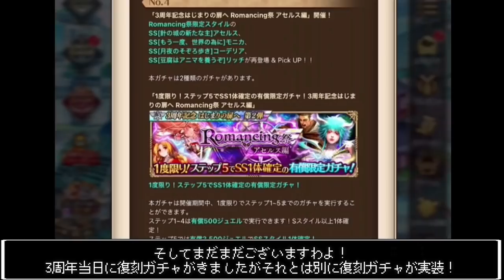【ロマサガＲＳ】明日からはロマサガ2イベント！第2弾も盛りだくさん！お知らせ確認雑談動画!!【ロマサガリユニバース】【ロマンシングサガリユニバース】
どもども、中年ゲーマーよろさんです(・∀・)

さてさて12月9日(木)お昼になりまして
お知らせ更新の時間がやってまいりました！

明日12月10日の12時から
3周年記念はじまりの扉へ 第２弾が開催でございます！

というわけで早速、3周年記念はじまりの扉へ 第２弾の
お知らせ内容を確認していこうじゃないか！

ではノシ

螺旋回廊新階層の攻略
【ロマサガＲＳ】水龍をマヒらせてフルボッコ！螺旋回廊110階攻略！【ロマサガリユニバース】【ロマンシングサガリユニバース】

【ロマサガＲＳ】新旧主人公が大活躍！螺旋回廊120階攻略！【ロマサガリユニバース】【ロマンシングサガリユニバース】

【ロマサガＲＳ】ここでも新旧主人公が大活躍！螺旋回廊130階攻略！【ロマサガリユニバース】【ロマンシングサガリユニバース】

ロマサガＲＳ】螺旋回廊140階攻略！螺旋回廊はこの二人のためにあるのか！？ここでも新旧主人公が大活躍！【ロマサガリユニバース】【ロマンシングサガリユニバース】

追憶の幻闘場攻略！
杖の戦録
【ロマサガＲＳ】追憶の幻闘場、杖の戦録クジンシーLV20攻略解説！【ロマサガリユニバース】【ロマンシングサガリユニバース】

【ロマサガＲＳ】マヒでハメハメ♥追憶の幻闘場、杖の戦録リアルクィーンLV20攻略解説！【ロマサガリユニバース】【ロマンシングサガリユニバース】

体術の戦録
【ロマサガＲＳ】体術の戦録、追憶の幻闘場クジンシーLV20攻略解説！【ロマサガリユニバース】【ロマンシングサガリユニバース】

【ロマサガＲＳ】体術の戦録、追憶の幻闘場リアルクィーンLV20攻略解説！【ロマサガリユニバース】【ロマンシングサガリユニバース】

小剣の戦録
【ロマサガＲＳ】小剣の戦録、追憶の幻闘場クジンシーLV20攻略解説！【ロマサガリユニバース】【ロマンシングサガリユニバース】

【ロマサガＲＳ】小剣の戦録、追憶の幻闘場リアルクイーンLV20攻略解説！【ロマサガリユニバース】【ロマンシングサガリユニバース】

剣の戦録
【ロマサガＲＳ】剣の戦録、追憶の幻闘場クジンシーLV20攻略解説！【ロマサガリユニバース】【ロマンシングサガリユニバース】

【ロマサガＲＳ】剣の戦録、追憶の幻闘場リアルクィーンLV20攻略解説！【ロマサガリユニバース】【ロマンシングサガリユニバース】

3周年記念はじまりの扉へ Romancing祭 リアム編ガチャ動画
【ロマサガＲＳ】リアムくん1点狙いでﾋｸｿﾞｰ!!3周年記念はじまりの扉へ Romancing祭 リアム編！超絶神引きなるか！？【ロマサガリユニバース】【ロマンシングサガリユニバース】

3周年記念はじまりの扉へ Romancing祭 カタリナ編ガチャ動画
【ロマサガＲＳ】カタリナさん1点狙いでﾋｸｿﾞｰ!!3周年記念はじまりの扉へ Romancing祭 カタリナ編！【ロマサガリユニバース】【ロマンシングサガリユニバース】

錬成素材を求めて！リアム編、私の周回編成紹介　黒鉄編！
【ロマサガＲＳ】こっちでもパワベルト大活躍！リアム編VH1-2-1～1-2-5周回編成紹介　黒鉄編！【ロマサガリユニバース】【ロマンシングサガリユニバース】

錬成素材を求めて！リアム編、私の周回編成紹介　エンシェント編！
【ロマサガＲＳ】アイツが久々に大活躍！リアム編VH1-1-1～1-1-5周回編成紹介　エンシェント編！【ロマサガリユニバース】【ロマンシングサガリユニバース】

Romancing祭 リアム編、新スタイルザックリ性能チェックのコーナー
【ロマサガＲＳ】ガチャは引くべき？3周年記念はじまりの扉へ Romancing祭 リアム編　ザックリ性能チェックのコーナー【ロマサガリユニバース】【ロマンシングサガリユニバース】

Romancing祭 カタリナ編、新スタイルザックリ性能チェックのコーナー
【ロマサガＲＳ】ガチャは引くべき？3周年記念はじまりの扉へ Romancing祭 カタリナ編　ザックリ性能チェックのコーナー【ロマサガリユニバース】【ロマンシングサガリユニバース】

激アツの3周年、新情報総まとめ！
【ロマサガＲＳ】3周年がヤバすぎた！これがロマサガ運営の本気か！？新情報総まとめ【ロマサガリユニバース】【ロマンシングサガリユニバース】

サブチャンネルにて
レトロゲーム実況を中心に配信中です

↓中年ゲーマーよろさんのサブちゃんねる

↓ロマサガRSブログ始めました！

ではノシ

ILLUSTRATION:TOMOMI KOBAYASHI